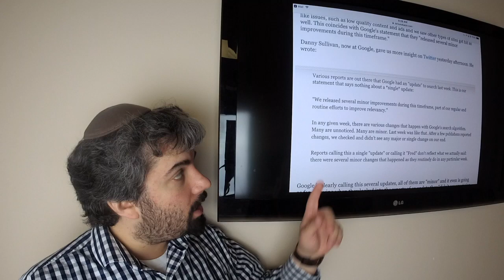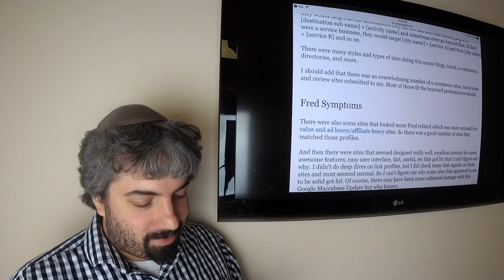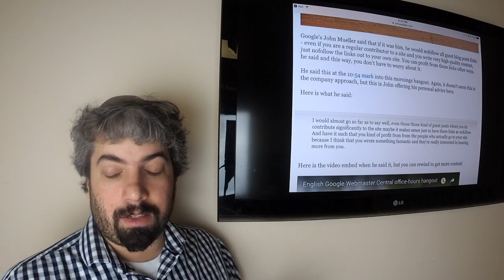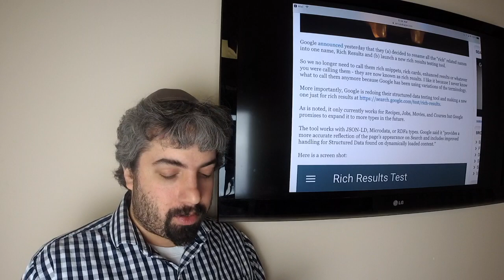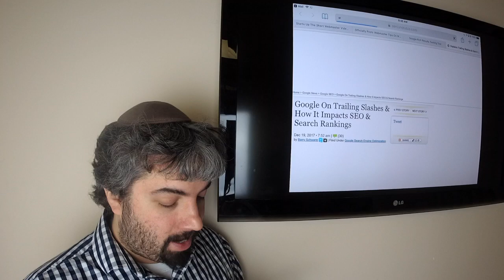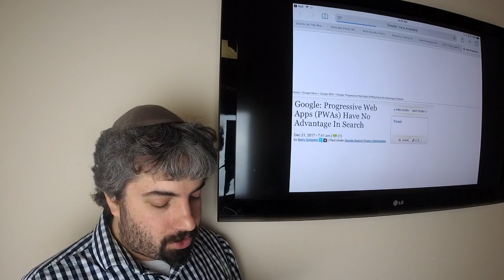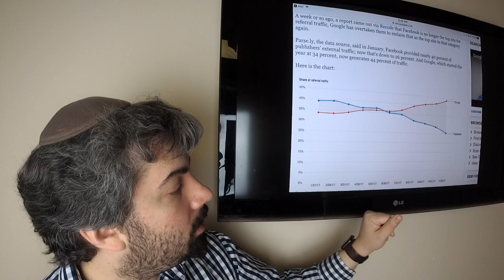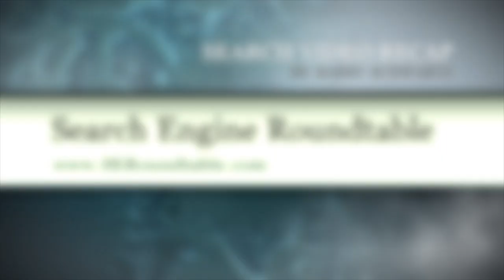Google Algorithm Update, Guest Blog Posts, Rich Results & Eric Schmidt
- This week in search, Google confirmed they did many minor updates around the time of what I called the Maccabees update.  I analyzed it and it seemed to target keyword permutations and low quality, high ad web sites and more.  Google’s John Mueller said he would nofollow all guest blog post links, even ones that are high quality.  Google has started new short webmaster videos named “SEO Snippets.”  Google posted tips on the mobile first index.  Google rebranded the rich snippets to rich results and launched a new tool.  Google doesn’t find it useful to crawl outside of the US.  Google had a bug with their Search Analytics report in Search Console. Google talked about trailing slashes for URLs.  Google said PWAs do not have a ranking benefit in Google.  Google answered questions on IPv6 and HTTP/2.  Google’s new SEO starter guide doesn’t have sections for page speed and HTTPS.  Google is testing favicons in search results icon.  Google AdWords is testing showing images from landing pages in their ads. Google overtook Facebook in referrer traffic. Eric Schmidt is stepping down from his executive chairman position at Google. The search community honored Doc Sheldon, Michelle Robbins, Jim Boykin, Cindy Krum and Mary & Dave Davies this week.  That was the search news as we covered it at the Search Engine Roundtable.

Google: We Didn't Find Crawling From Outside Of The United States Useful
Google: IPv6 & HTTP/2 Works But You Should Also Support IPv4 & HTTP/1.x
The New Google SEO Starter Guide Missing Speed & HTTPS?
Eric Schmidt To Step Down As Executive Chairman At Google & Alphabet